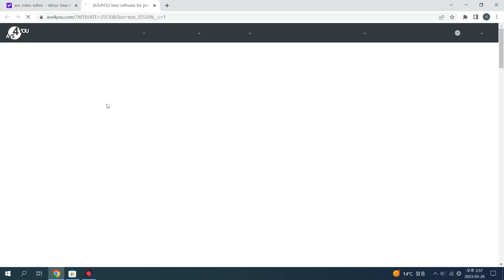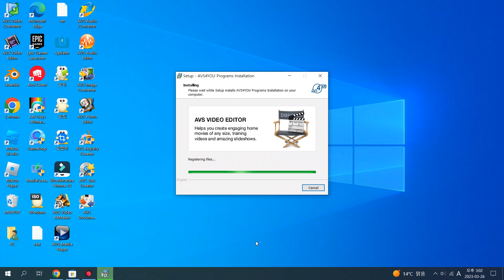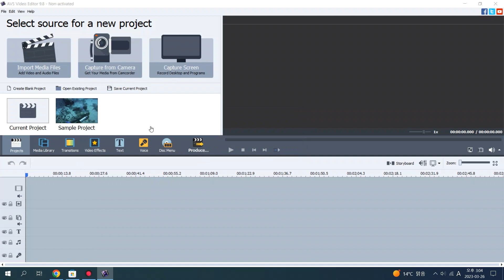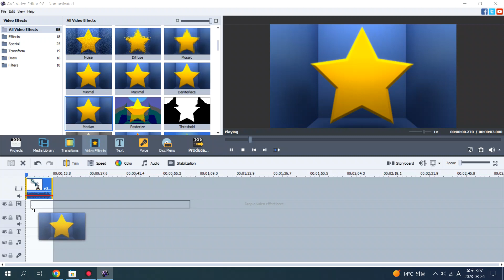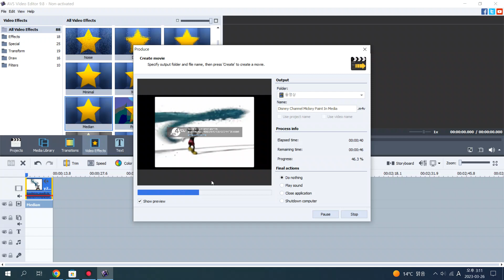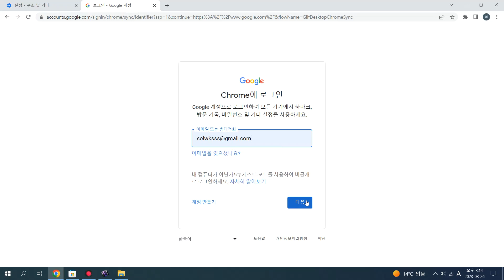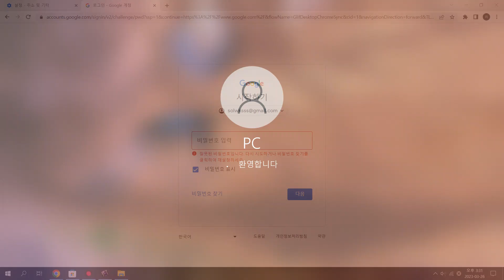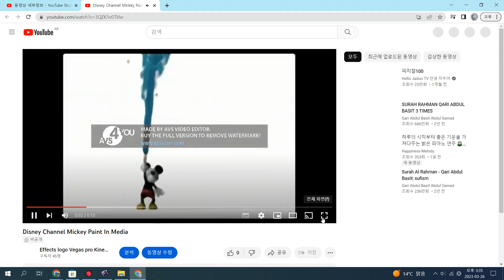how to make media on avs video editor